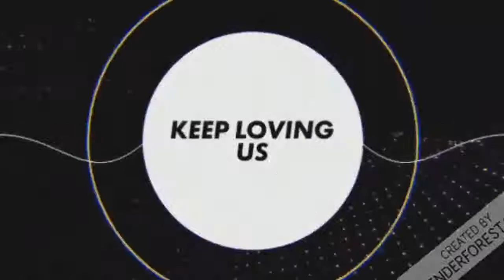Irshad Ahmad Tantray Al-Madani || Nowjawano Ka Fashion.. Beautiful Clip